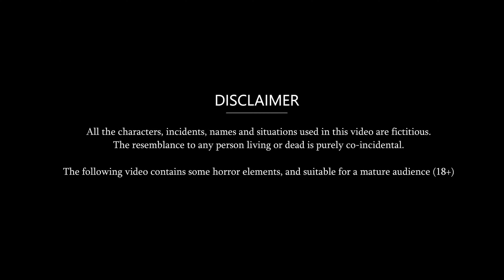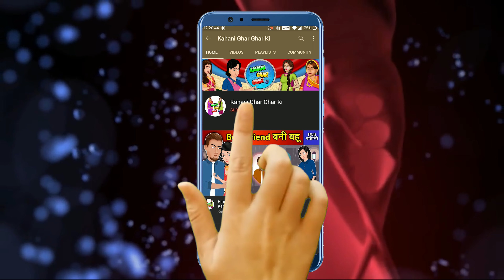Kahani मेरे पति को नाचने का शौक है | Hindi Moral Stories | Bedtime Stories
Bedtime Moral Kahaniyan | Hindi Animated Stories | New Kahani